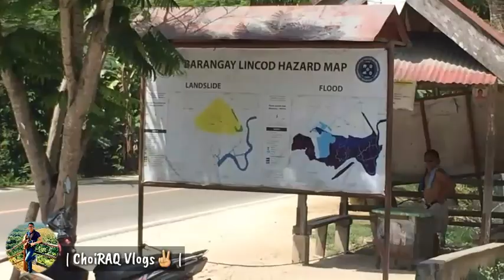[ MANDAHUNOG SPRING/RESORT&RESTAURANT ] |ANTEQUERA BOHOL